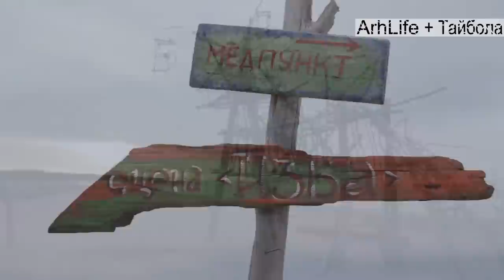Дни Тайболы пройдут в Архангельске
Илья Кузубов - организатор первой, второй и, вероятно всех последующих Тайбол -  рассказывает нам о предстоящих днях Тайболы в Архангельске, да и вообще о фестивале, планах...